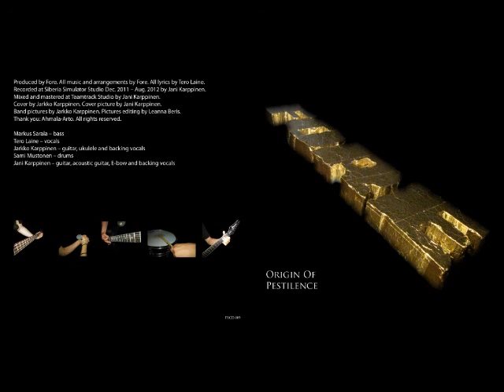For Our Raged Eternity